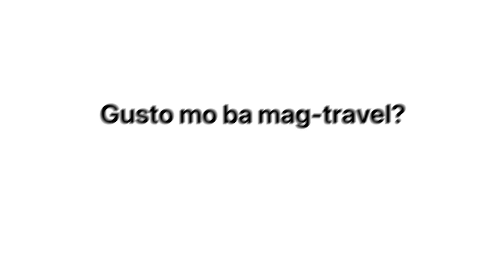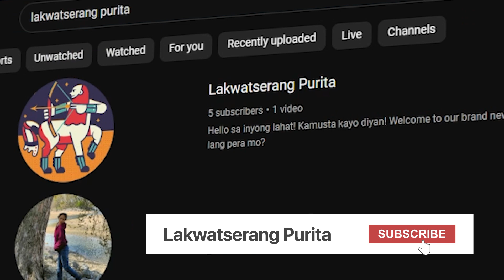Lakwatserang Purita Travel Vlog #1: Welcome to the Channel! 🧳✈️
Hello sa inyong lahat! Kamusta kayo diyan! Welcome to our brand new vlog! Gusto mo bang mag travel, pero sakto lang pera mo? Dito, i-s share namin ang aming mga budget friendly DIY travels. More than 10 years na din kami nag t-travel paikot sa mga bansa sa Asia, at syempre, sa ang ating magandang bansa, ang Pilipinas. Kasama namin sa travel ang family, and minsan ang close circle of friends. Ngayon, happy kaming i-share ang mga travel journeys namin sa inyo. Tara na! Gala tayo!